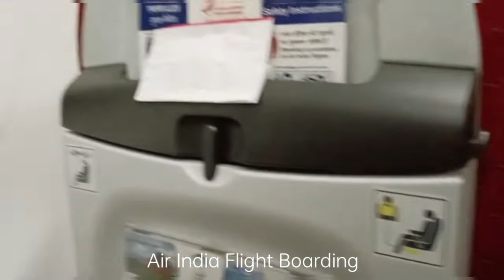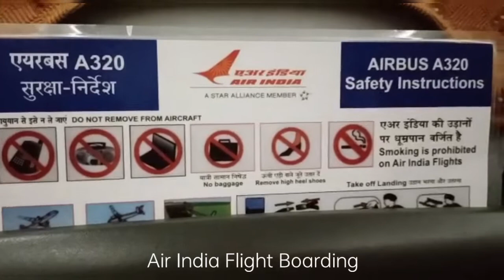Dubai to Goa Air India Flight ✈️